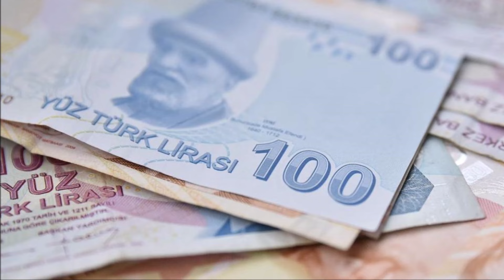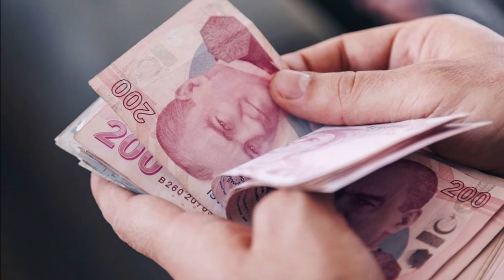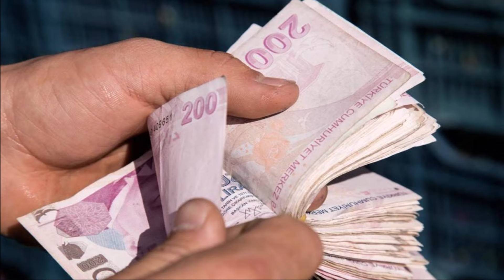Erdoğan'ın Herkesten Gizlediği Gizli Planı İfşa Oldu: AKP Kesenin Ağzını Açtı!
Küskün emekliyi yeniden kazanmak için gizlice yürüttükleri plan sızdırıldı! AKP seçim öncesi kesenin ağzını iyice açtı